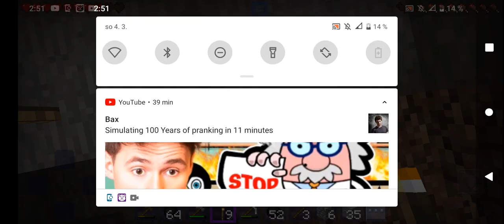Tohle těžení je opravdu dobrodružné!